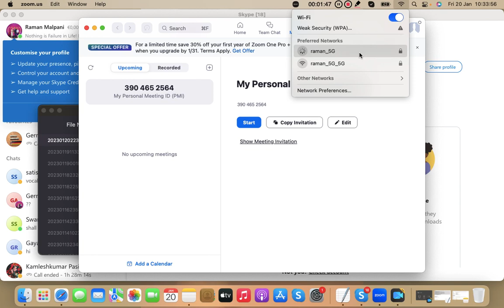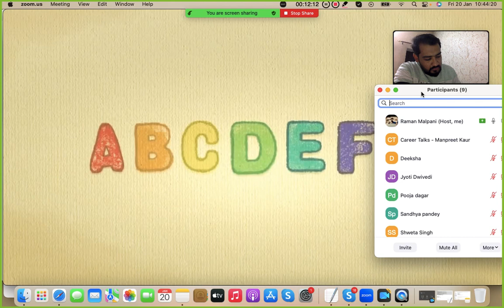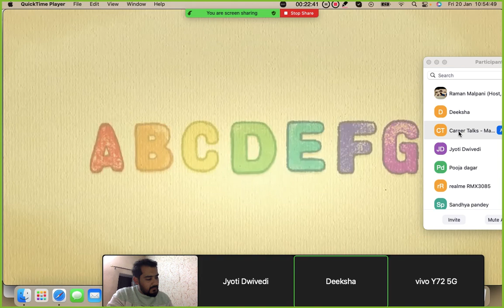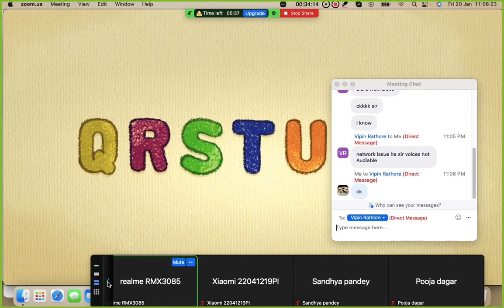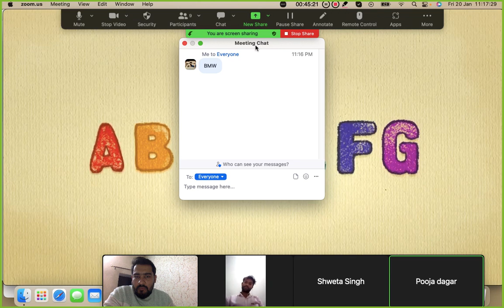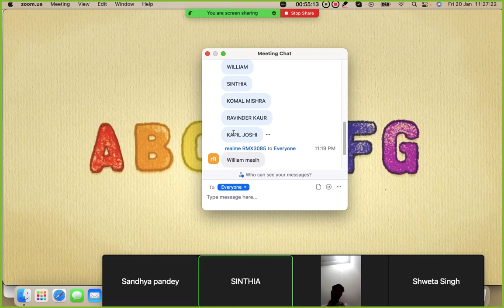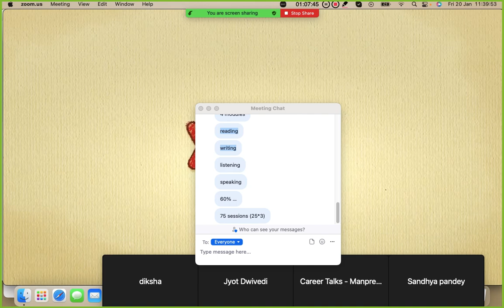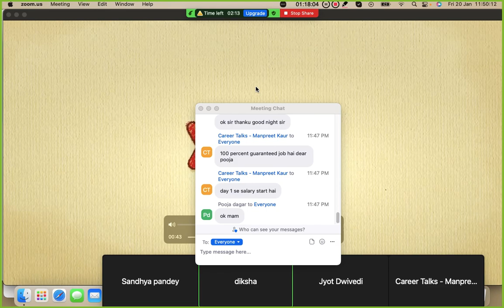LEARN GERMAN at namastegerman.com German A1 A2 B1 B2 C1 C2 Levels. Goethe exam Call: +91-9636703789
Welcome to World's largest Online German Language Learning platform Namaste German. We provide Skype One to One classes, recorded Pen drive course with (free complete lecture recordings  and unlimited free doubt clearing sessions.)

Benefits of Online Course

Fully flexible timings; no worries to miss any class
Complete course exactly as per Goethe Exam pattern
Major focus on improving the direct communication skills in German
Future support for German revision anytime by online classes.
Attend Free Demo lectures
Dedicated Interview Preparation in between of the course
Visa Interview Preparation
Job Assistance in germany
Higher Education Counselling for German Public Universities.
Unlimited Free Doubt clearing sessions

Attend Free Demo sessions
Corporate Trainings Availablet Online German Language Learning platform Namaste German. We provide Skype One to One classes, recorded Pen drive course with (free complete lecture recordings  and unlimited free doubt clearing sessions.)

Corporate Trainings Available